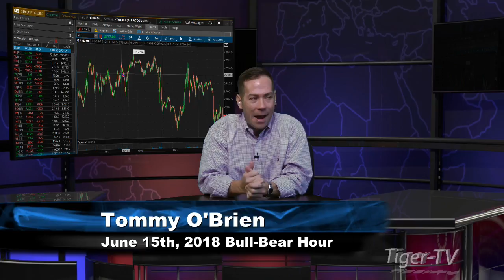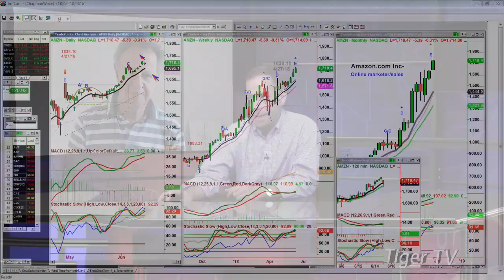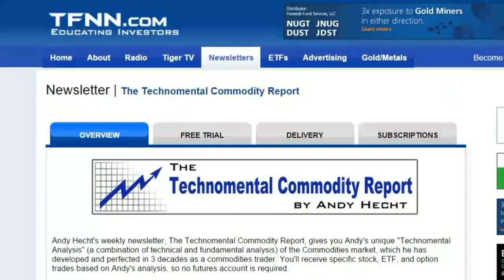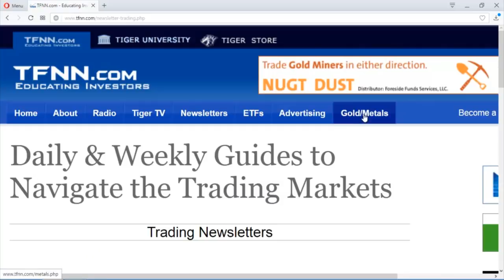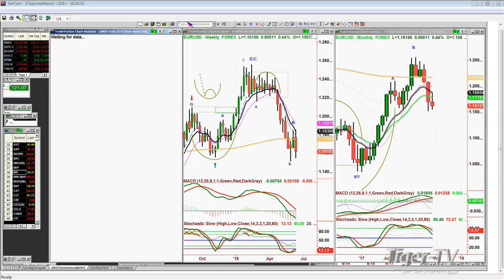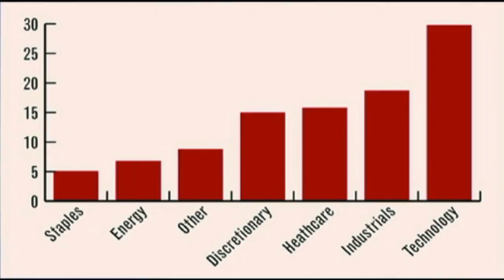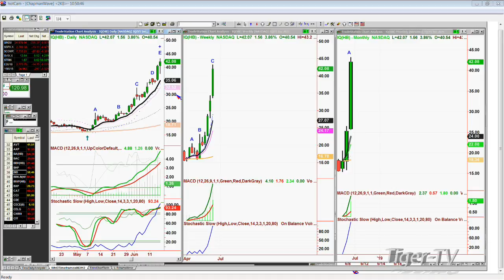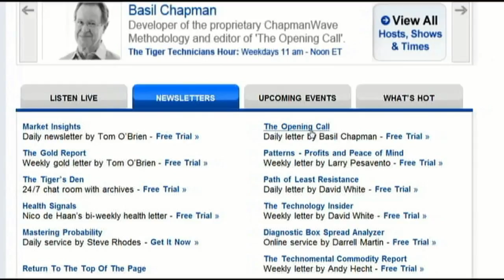June 15th Bull-Bear Binary Option Hour on TFNN by Nadex - 2018